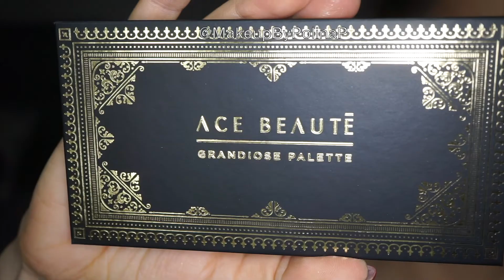BOXYCHARM NOVEMBER 2018 | MAKEUP LOOK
HEY LOVES!

Today I did a makeup look using products from BOXYCharm box November  2018 as well as some other products .
Hope this video will give you an idea how you can use this months goodies in Boxycharm box! !😘

FACE

🌟 Colorstay Foundation by Revlon
🌟Hourglass Ambient lighting powder in Diffused light
🌟 Liquid blush in Orgasm by Nars
🌟 Stargazer highlighter by MELT COSMETICS

EYES
🌟 Grandiose Palette by Ace Beaute ( Clove, Poppy, Rose and Jasmine) (was in Boxycharm box)
🌟Ka Brow in 4.5 and 3D Browtones in Copper

🌟 DEVOTION eye shadow from Better together palette by Kat Von D Beauty
🌟Superhero Mascara by IT Cosmetics

LIPS

🌟Lip pencil in Dolly danger and Lip gloss in Kayla